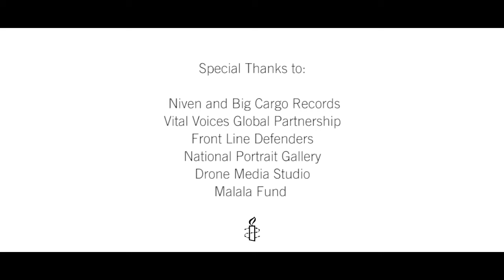Rohkeus muuttaa maailmaa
Ihmiset ympäri maailmaa ovat valmiita riskeeraamaan kaiken puolustaakseen meille kaikille kuuluvia ihmisoikeuksia.

Ihmisoikeuspuolustajia kuitenkin häiritään, kidutetaan ja jopa tapetaan vain sen vuoksi, että he puolustavat sitä, mikä on oikein. Ilman heidän rohkeuttaan maailmassa olisi vähemmän oikeudenmukaisuutta ja tasa-arvoa. Vähintä mitä voimme tehdä, on puolustaa ja suojella heitä.